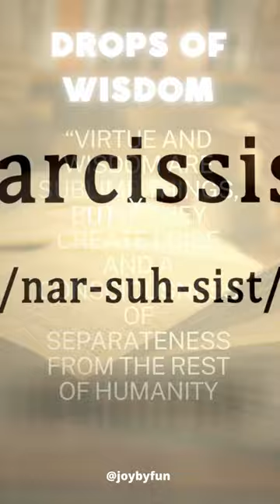Madame Blavatsky VIRTUE AND WISDOM ARE SUBLIME THINGS